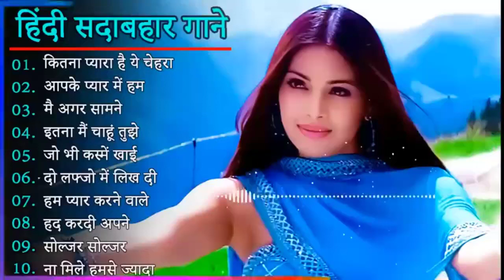60's_70’s_80’s सुपरहिट्स गाने | Suresh Wadkar Ji Anuradha Paudwal Anwar Kishore Kumar